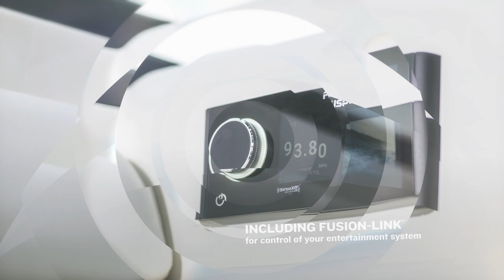Garmin: Introducing the quatix® 6 series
The quatix® 6 multisport GPS smartwatch with specialised marine features provides comprehensive connectivity with compatible Garmin chartplotters and includes advanced fitness features for all-day wearability.